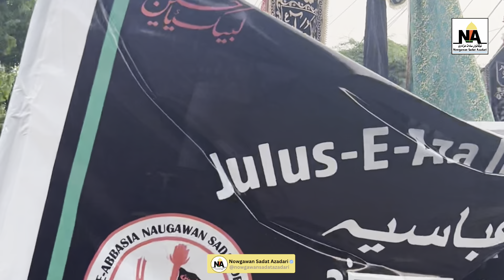Okhla Juloose 2024 | Anjuman e Abbasiya | Okhla Vihar New Delhi 2024 | Part-3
Okhla Juloose 2024 | Anjuman e Abbasiya | Okhla Vihar New Delhi 2024